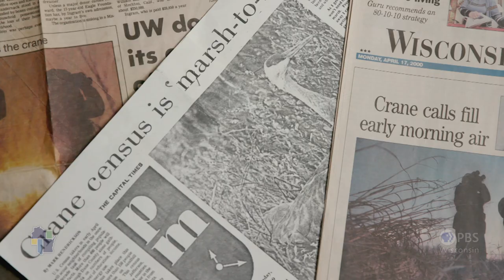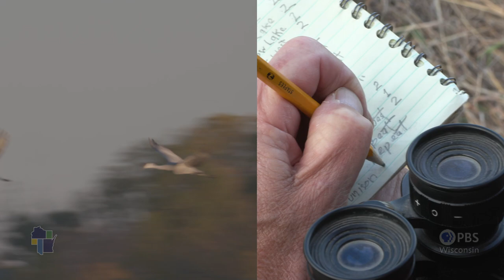Wisconsin Life | Crane Count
Mark Hendrickson, Mark Hanson and Mark Johnson have been friends for decades. Since the 1980s the trio has participated in the Annual Midwest Crane Count, a volunteer-based effort to monitor the region’s sandhill crane population. The cold morning in April starts before sunrise, involves hiking and exposure to the elements, and yet each year the men show up for each other.